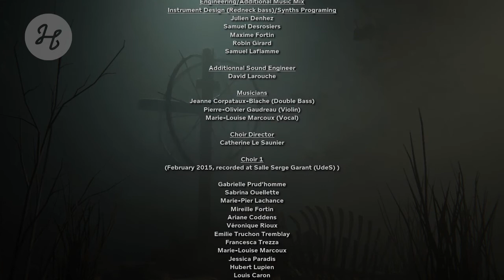Outlast 2 Credits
Platform: Windows

Screencasting software: Open Broadcaster Software Studio